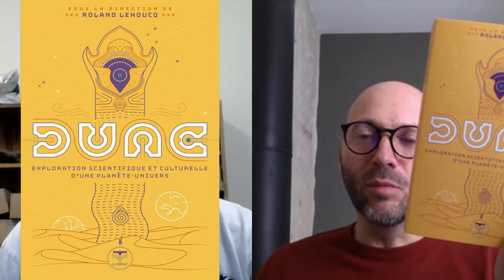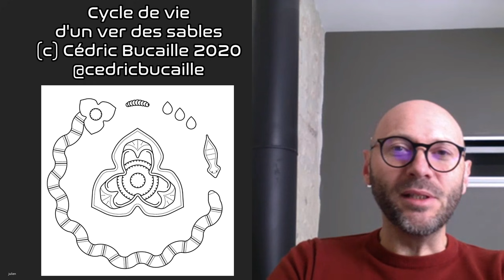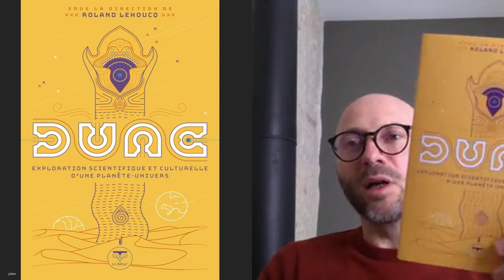Les Sciences Naturelles dans Dune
Interview du paléontologue Sébastien Steyer (CNRS) qui nous parle de la géologie d'Arrakis et de la biologie dans l'oeuvre de Frank Herbert, Dune.

Lien pour commander le livre DUNE, Exploration scientifique et culturelle d'une planète-univers